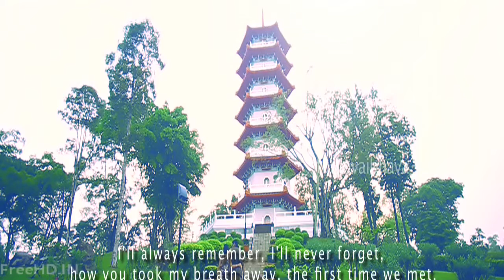November 30, 2017